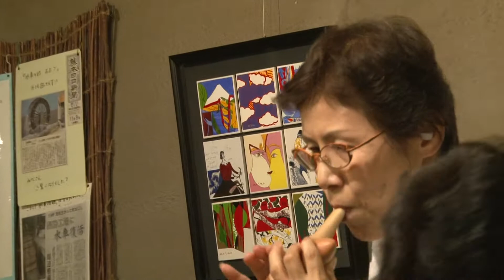アランドロンの太陽がいっぱい！オカリナ独奏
8/23　熊本県大津町の和カフェ「水車物語」でのオカリナ演奏から、映画「太陽がいっぱい」の主題曲をオカリナの演奏で・・
冷房機器の音がノイズとなって・・ご容赦ください。